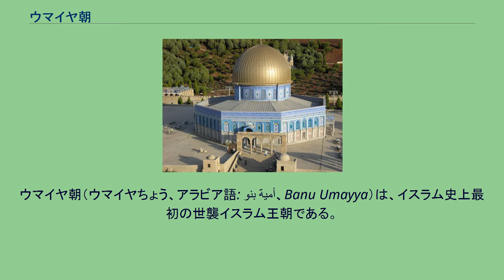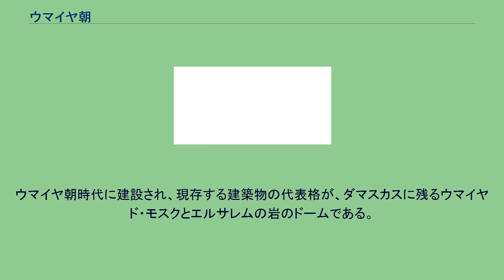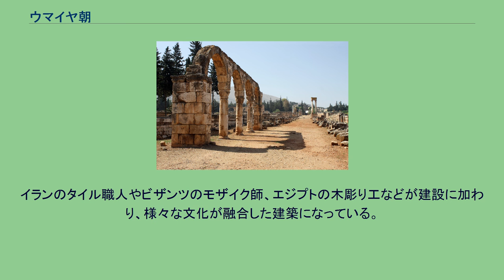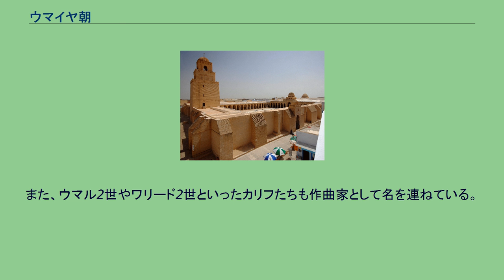ウマイヤ朝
ウマイヤ朝（ウマイヤちょう、アラビア語: بنو أمية‎、Banu Umayya）は、イスラム史上最初の世襲イスラム王朝である。
大食（唐での呼称）、またはカリフ帝国やアラブ帝国と呼ばれる体制の王朝のひとつであり、イスラム帝国のひとつでもある。
イスラームの預言者ムハンマドと父祖を同じくするクライシュ族の名門で、メッカの指導層であったウマイヤ家による世襲王朝である。
第4代正統カリフであるアリーとの抗争において、660年自らカリフを名乗ったシリア総督ムアーウィヤが、661年のハワーリジュ派によるアリー暗殺の結果、カリフ位を認めさせて成立した王朝。
首都はシリアのダマスカス。
ムアーウィヤの死後、次代以降のカリフをウマイヤ家の一族によって世襲したため、ムアーウィヤ（1世）からマルワーン2世までの14人のカリフによる王朝を「ウマイヤ朝」と呼ぶ。
750年にアッバース朝によって滅ぼされるが、ムアーウィヤの後裔のひとりアブド・アッラフマーン1世がイベリア半島に逃れ、後ウマイヤ朝を建てる。
非ムスリムだけでなく非アラブ人のムスリムにもズィンミー（庇護民）として人頭税（ジズヤ）と地租（ハラージュ）の納税義務を負わせる一方、ムスリムのアラブ人には免税となるアラブ至上主義を敷いた。
また、ディーワーン制や駅伝制の整備、行政用語の統一やアラブ貨幣鋳造など、イスラム国家の基盤を築いた。
カリフ位の世襲制をした最初のイスラム王朝であり、アラブ人でムスリムである集団による階級的な異教異民族支配を国家の統治原理とするアラブ帝国である（アラブ・アリストクラシー）。
また、ウマイヤ家がある時期まで預言者ムハンマドの宣教に抵抗してきたという事実、また後述のカルバラーの悲劇ゆえにシーア派からは複雑な感情を持たれているといった事情から、今日、非アラブを含めたムスリム全般の間での評判は必ずしも芳しくない王朝である。
イスラム世界の領土拡大 ムハンマド下における領土拡大, 622–632 正統カリフ時代における領土拡大, 632–661 ウマイヤ朝時代における領土拡大, 661–750 預言者ムハンマドの時代はアラビア半島のみがイスラーム勢力の範囲内であったが、正統カリフ時代にはシリア・エジプト・ペルシャが、ウマイヤ朝時代には東はトランスオクシアナ、西はモロッコ・イベリア半島が勢力下に入った。
656年、ムアーウィヤと同じウマイヤ家の長老であった第3代カリフ・ウスマーンが、イスラームの理念を政治に反映させることなどを求めた若者の一団によってマディーナの私邸で殺害された。
ウスマーンの死去を受け、マディーナの古参ムスリムらに推されたアリーが第4代カリフとなったが、これにムハンマドの妻であったアーイシャなどがイラクのバスラを拠点としてアリーに反旗を翻し、第一次内乱が起こった。
両者の抗争は656年12月のラクダの戦いにおいて頂点に達し、アリーが勝利を収めた。
その後クーファに居を定めたアリーはムアーウィヤに対して忠誠の誓いを求める書簡を送ったが、ムアーウィヤはこれを無視したうえにウスマーン殺害の責任者を引き渡すよう要求し、これに怒ったアリーはシリアに攻め入った。
ムアーウィヤはシリア駐屯軍を率い、657年にスィッフィーンの戦いでアリー率いるイラク軍と戦った。
しかし戦闘の決着はつかず、和平調停が行われることとなった。
このなかで、和平調停を批判するアリー陣営の一部は戦線を離脱し、イスラーム史上初の分派であるハワーリジュ派となった。
和平調停もまた決着がつかないまま長引いていたが、660年、ムアーウィヤは自らがカリフであることを宣言した。
ムアーウィヤとアリーはともにハワーリジュ派に命を狙われたが、アリーのみが命を落とした。
アリーの後継として推されたアリーの長男であるハサンはムアーウィヤとの交渉のすえ多額の年金と引き換えにカリフの継承を辞退し、マディーナに隠棲した。
ムアーウィヤはダマスクスでほとんどのムスリムから忠誠の誓いであるバイアを受け、正式にカリフとして認められた。
こうして第一次内乱が終結するとともに、ダマスクスを都とするウマイヤ朝が成立した。
第一次内乱が終結したことにともなって、ムアーウィヤは、正統カリフ時代より続いていた大征服活動を展開していった。
ムアーウィヤはビザンツ帝国との戦いに全力を尽くし、674年から6年間コンスタンティノープルを海上封鎖した。
また、東方ではカスピ海南岸を征服した。
しかし、彼は軍事や外交よりも内政に意を用い、正統カリフ時代にはなかった様々...